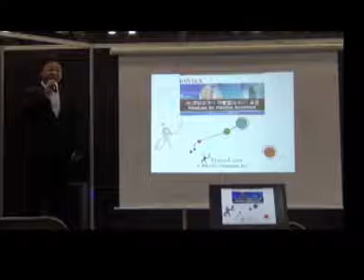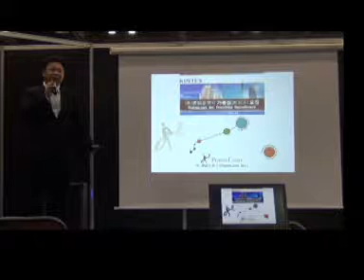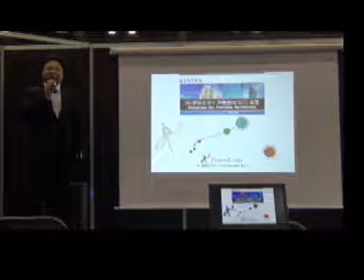Praiseloan (찬호론대부) 2013 03 01~03 Franchise Fair ,Kintex & Presentation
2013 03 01~03 Franchise Fair 이한준 Presentation